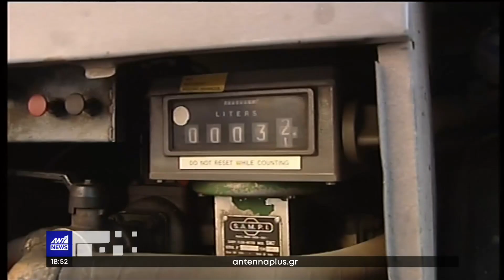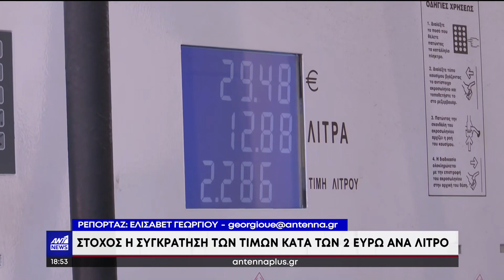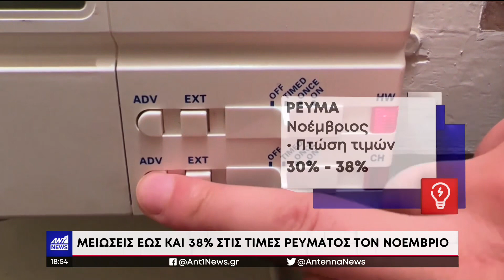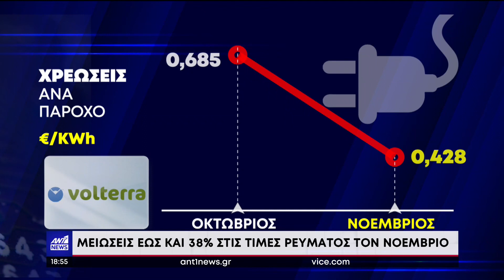ΑΚΡΙΒΟΤΕΡΟ ΤΟ DIESEL ΑΠΟ ΤΗΝ ΑΜΟΛΥΒΗ